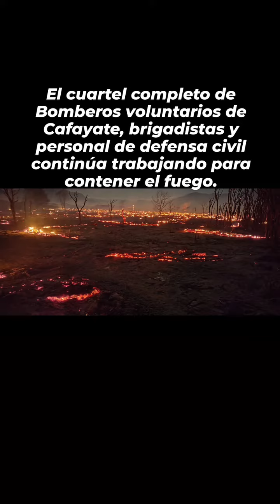Incendio en Cafayate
Un importante cantidad de hectáreas comprometidas, cerca de 80 personas trabajando para contener el fuego y un impacto ambiental y económico que costará mucho tiempo recuperar.
Incendio en Cafayate 27/10/2023